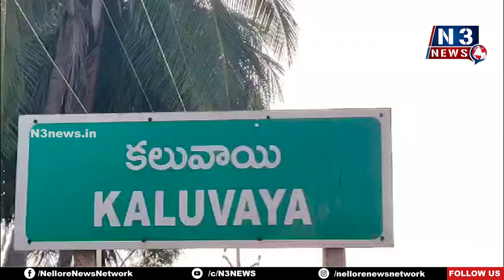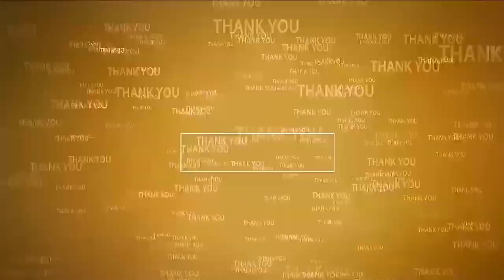క‌లువాయిలో గుప్తా న‌వ‌రాత్రులు ప్రారంభం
- వారాహి అమ్మ‌వారికి విశేష పూజ‌లు